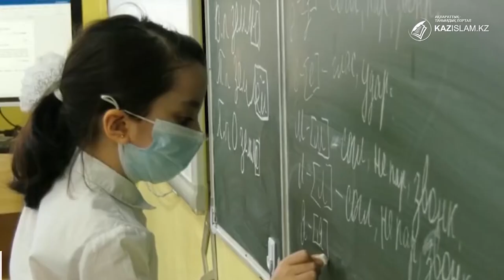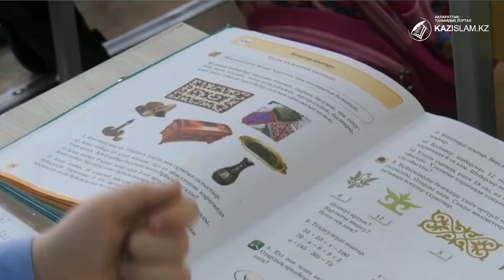Баланы жамандықтан қалай сақтаймыз?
Ұрпақ тәрбиесі – ұлт тәрбиесі. Бүгінгі жас буын ертеңгі ел тізгінін ұстар азаматқа айналары сөзсіз. Ал, оларға деген сенім отбасында берілетін тәрбиеге тікелей байланысты. Себебі, ата-ананың өмірлік ұстанымы, діни көзқарасы бала бойында қалыптасады.